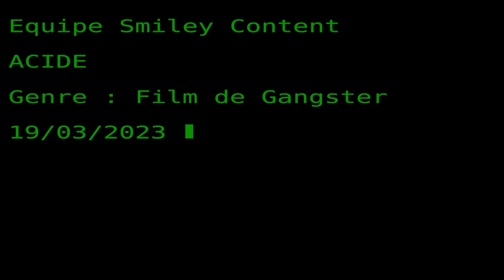ACIDE equipe Smiley Content 48h Scen'art en Court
Court métrage réalisé par Vincent Mathieu-Nicollet dans le cadre du 48H Film Project du festival Scén'art en court.
2023

Lauréat des prix de la meilleure réalisation, de la meilleure lumière, du prix du public et du prix du jury.

OPV. Victor Durand et Louis Nalpas
Montage. Victor Durand
Son. Léonard De Souza
Régie. Juliette Blot et Louise Bréval
Musique de Nicolas Foucher